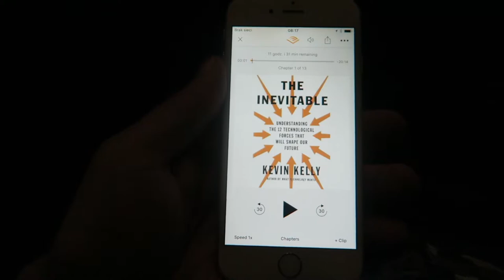SZTUCZNA INTELIGENCJA NADCHODZI !!!!!!!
👉 Dzień 7 - 1 lipca 2016 - Warszawa/Studziany Las